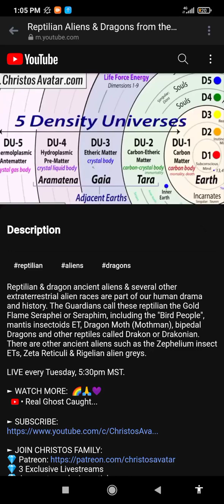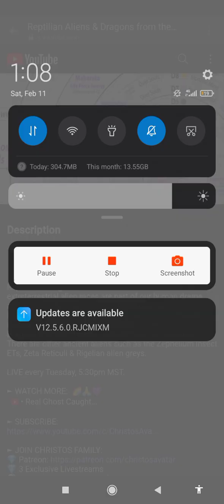ORGANIC PORTALS DON'T HAVE ANYTHING ABOVE THE REASONING MIND